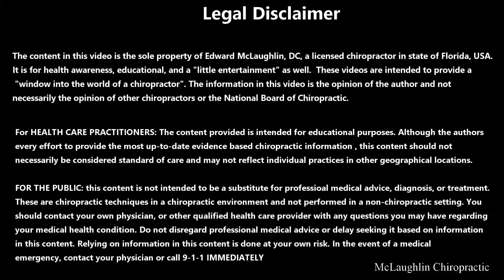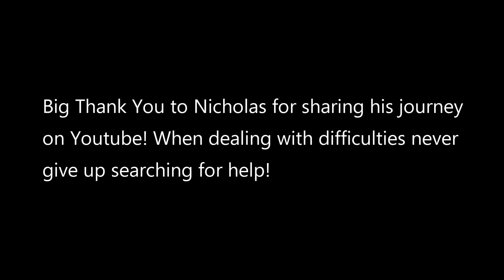Two-by-Four hit Man in Head - *Traumatic Brain Injury* Dr Ed surprised by Man's difficult Journey:(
Green Roller
Massage Cream
Massage Oil

Chiropractic adjustments, headaches, any crack addict will enjoy, loud cracks in the neck and back and toes, toe adjustments, foot adjustments.  Dr. Edward McLaughlin uses hands on adjustments.  Deep Tissue Massage with Gua Sha and Denneroll Stretching.  Sarasota Chiropractor | Florida Chiropractor